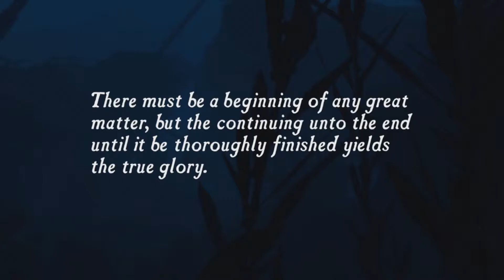UNCHARTED Drake's Fortune PS4 Chapter 1 - Ambushed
"Join fortune hunter Nathan Drake on the epic adventure that started it all. Discovering a 400-year-old clue left by Sir Francis Drake sets Nate searching for the fabled treasure of El Dorado. With old rivals and even pirates standing in his way, will Nate succeed?